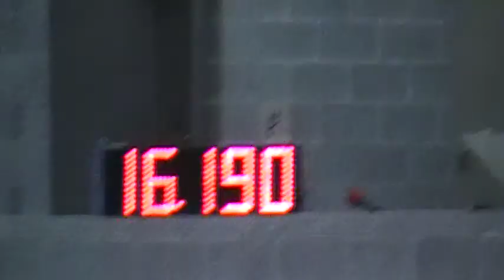Bubba and Jennifer, Shamrock Showdown, 3-17-12